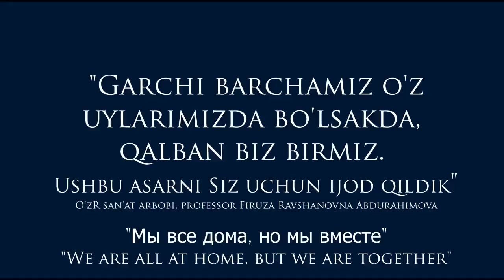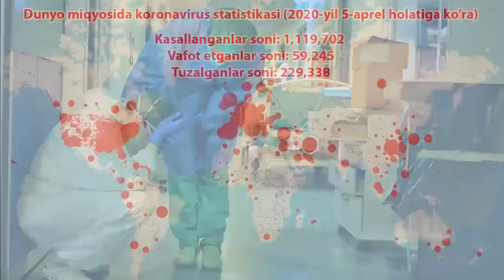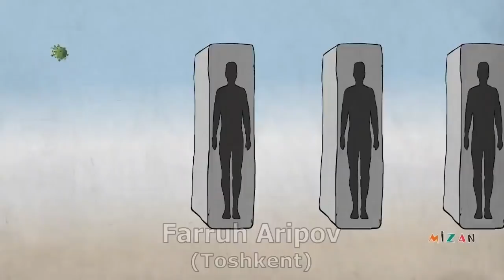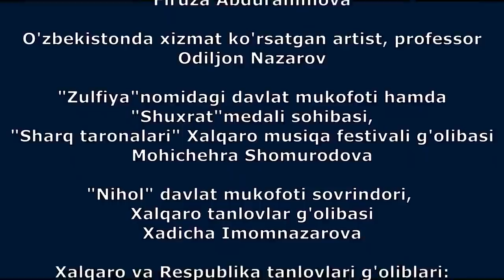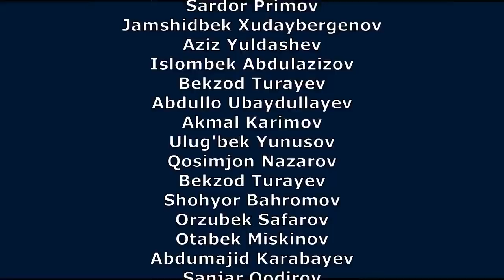Уйда қолинг, онажон! – Ўзбекистон санъаткорларидан чақириқ - BBC Uzbek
Уйда қолинг, онажон!  – Ўзбекистон санъаткорларидан чақириқ

Ўзбекистон Давлат филармонияси коронавирусга қарши курашга бағишланган янги композицияни тақдим қилди.
Лойиҳа муаллифларидан бири, таниқли санъаткор Феруза Абдураҳимова айни видеолавҳани BBC News O’zbek хизматига ҳам тақдим қилди.